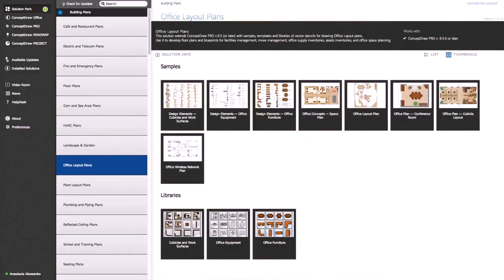Software To Design Office Space (see description)